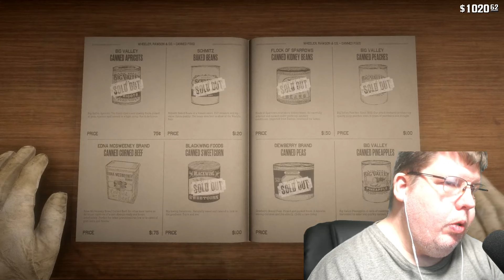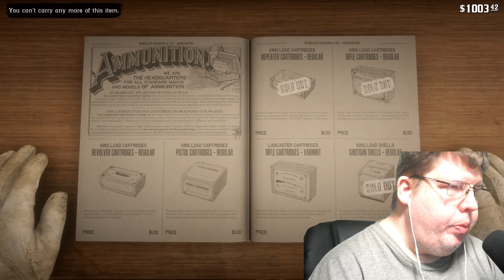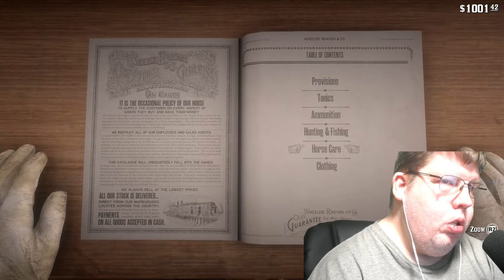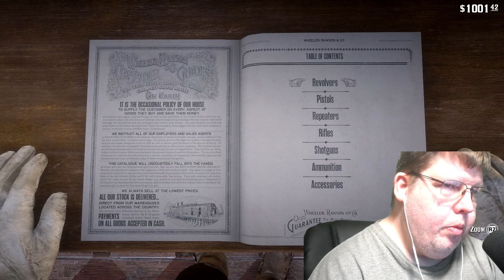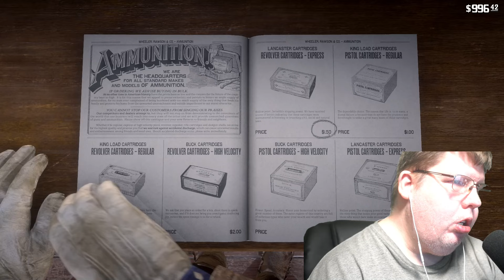Red Dead Redemption 2 for ps4 part 72 yes its WORTH PLAYING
Red Dead Redemption 2 ps4 my first playthrough is this game still awesome yes WORTHY of playing in 24 yep puts new games to shame rockstar we need red dead 3